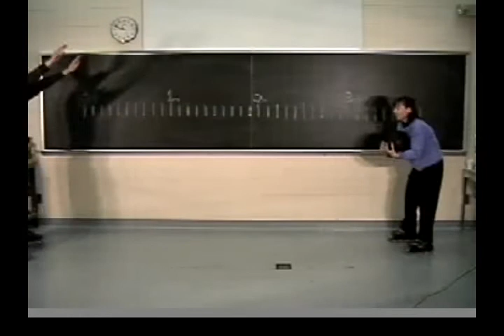Eugenia catches a medicine ball